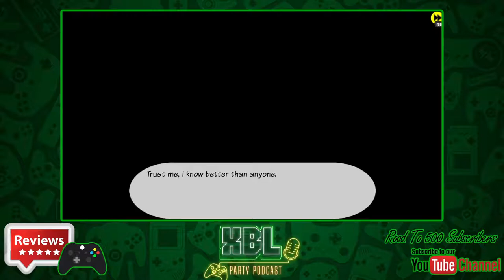Henchmen Story - Review - Xbox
Henchman Story is an interactive story where you play as a beleaguered henchman working for a bumbling supervillain.

It’s thankless work. Week in and week out, you put on your purple spandex and get the crap beaten out of you by much stronger, much cooler people wearing much fancier spandex. But the checks clear, and Lord Bedlam offers healthcare, so a job’s a job, right?

Even henchmen have bills to pay, and sometimes, even henchmen can make choices that change everything.